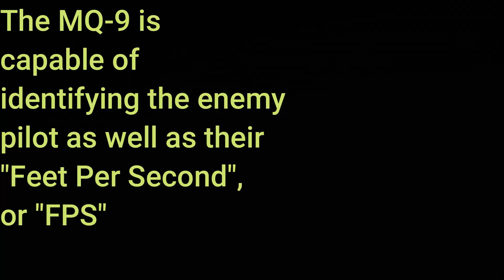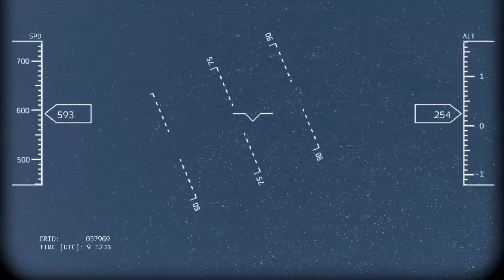BREAKING RUSSIAN DRONE DOWNS US JET OVER CRIMEA